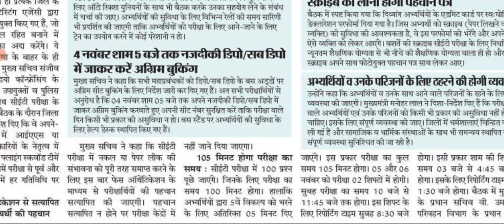हरियाणा CET एग्जाम || फीस पैंडिंग होने पर भी देगे एग्जाम || कैसे मिलेंगे एडमिट कार्ड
all india job update
Hssc job
SSC JOB
BANKING JOB
HPSC JOB
UPSC JOB
RAILWAY JOB

ALL RESULT OR ADMIT CARD ki bhi sab se fast update ke liye uper diye gye link ko join kare

Govt. Result
Formnotice Result
teacher job
teacher bharti
teacher bharti
Panchyat Chunav
panchyat Elaction
Haryana chunav
2022 chunav

@Ravi Study IQ GK @GK BY PARDEEP SIR @Gk Parveen Udaan @gk guru @Target with Sandeep Siwach @GK mahatmaji most @Jkk Entertainment @wifistudy @Rakesh Yadav Readers Publication @Khan Sir Live @Knowledge Tv / देशी ताऊ gkharyana @HR GK BY B.K @Target Study IQ @TARGET JOB @hssc iq study @HSSC Exam Media @HSSC OFFICIAL @Target Study IQ @Study IQ education @Study Point India @Study Mantra Education @Study Hub Hssc

study job
study materials
study update
job update